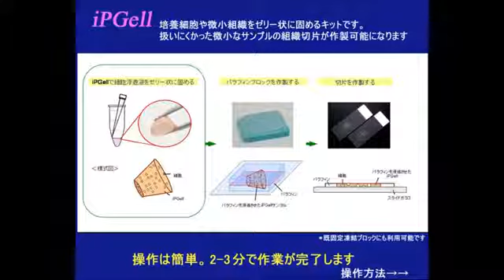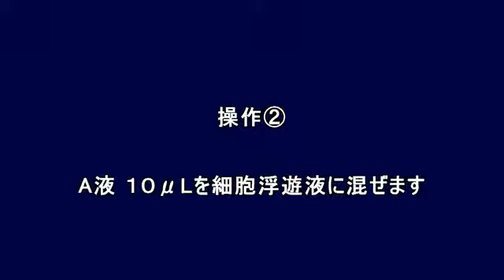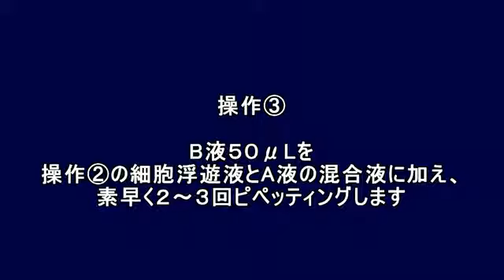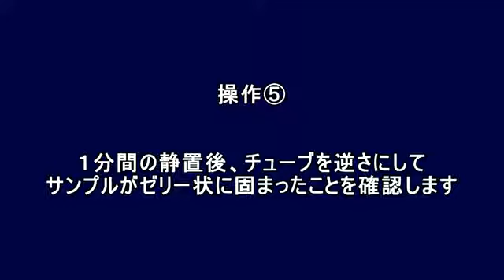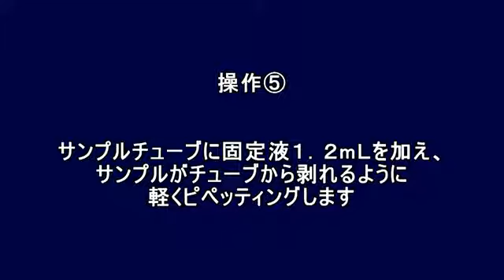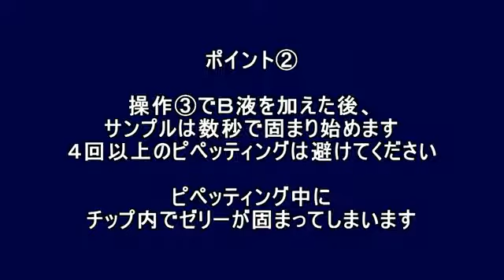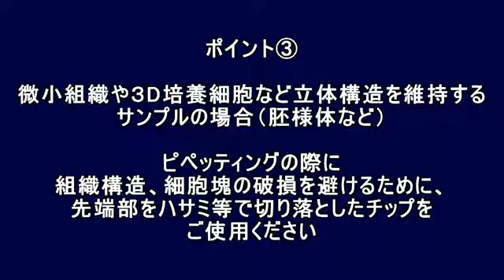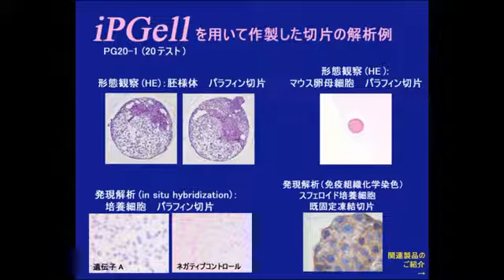Genostaff iPGell操作方法